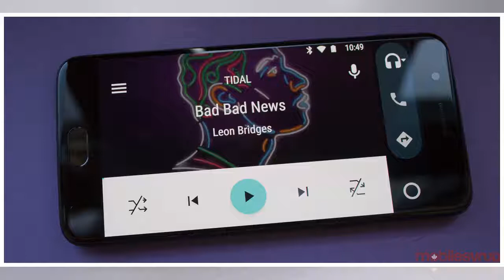TIDAL music is now available on Android Auto By J.News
Android Auto is a great way to control multimedia while in the car, but one downside is that not all services support it...